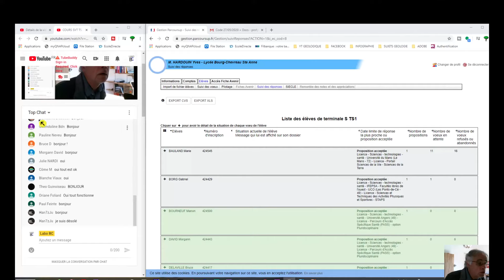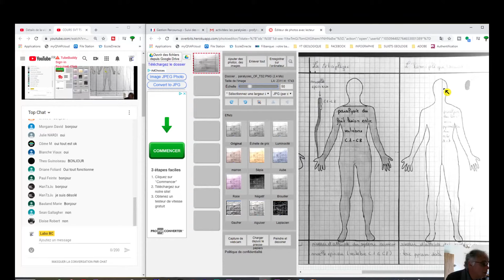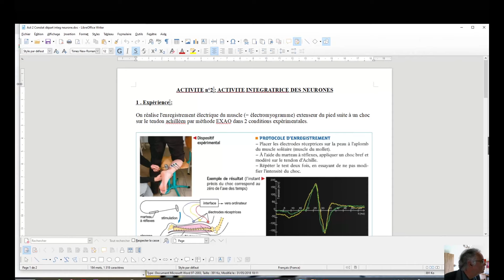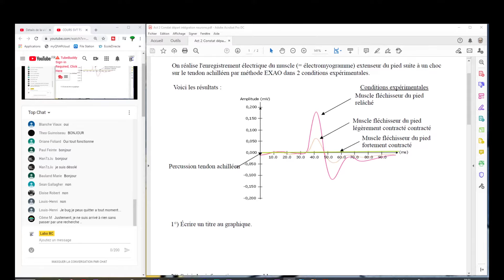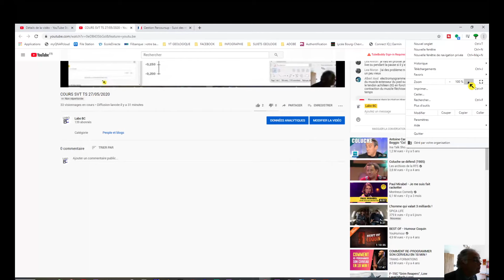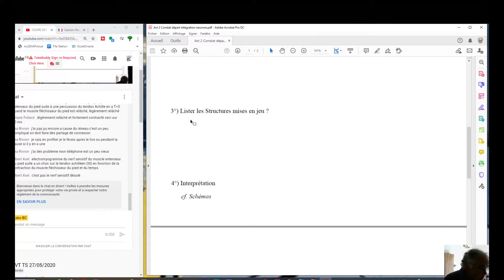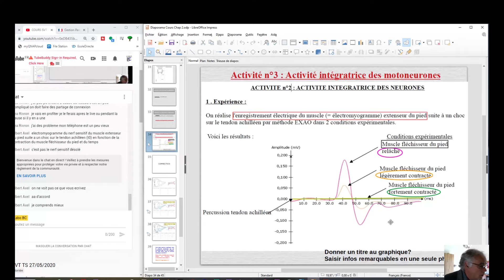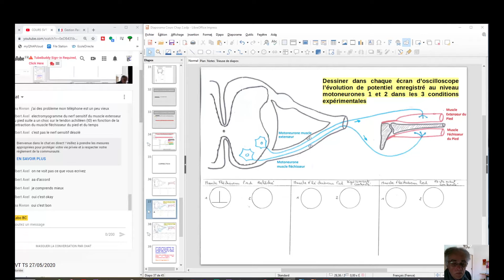COURS SVT TS 27/05/2020